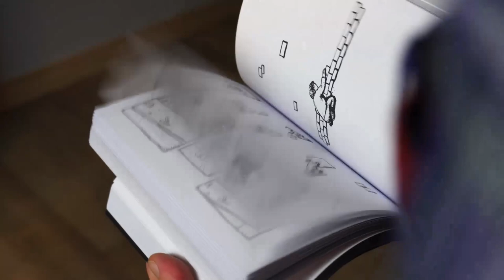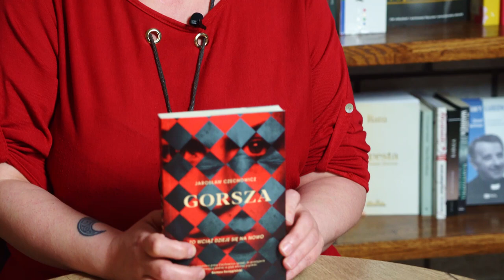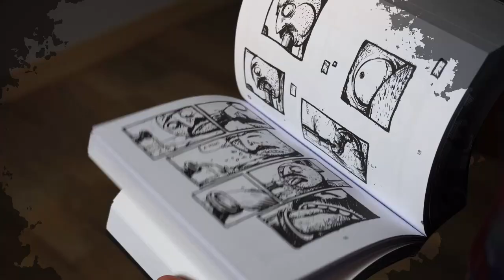"Gorsza" Jarosław Czechowicz - Och, literatura #12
Możesz postawić nam kawę na dalsze działania ☕

📕 W kolejnym odcinku ochliteratura​ Marta opowiada o "Gorszej" Jarosława Czechowicza.